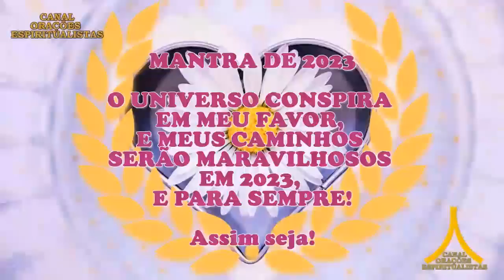Oração da Noite! Proteção com Ave Maria e Pai Nosso!